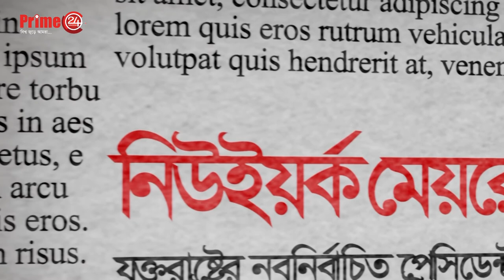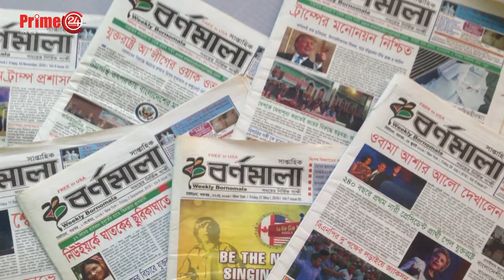Sadi with Barrister Nazmul Huda